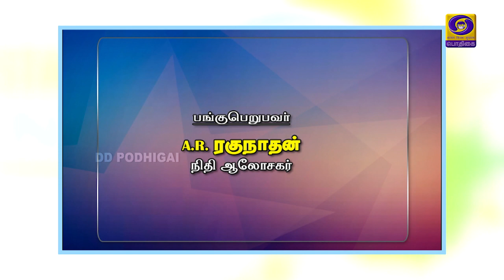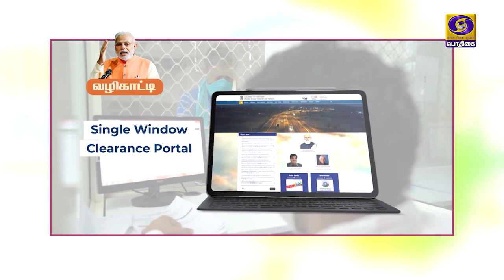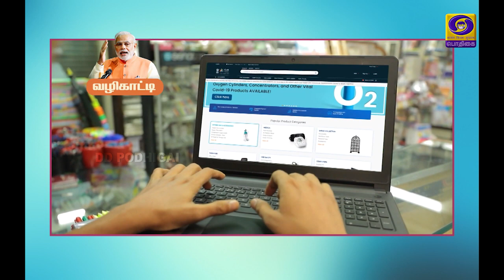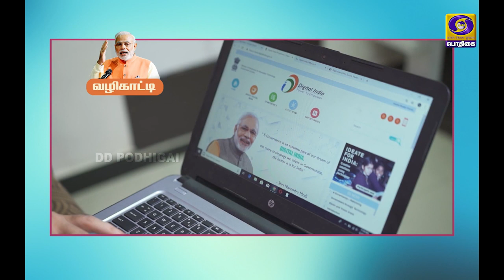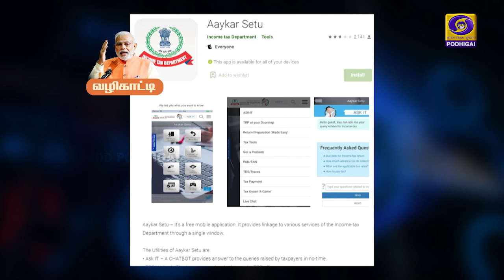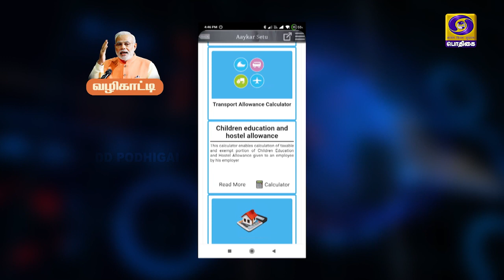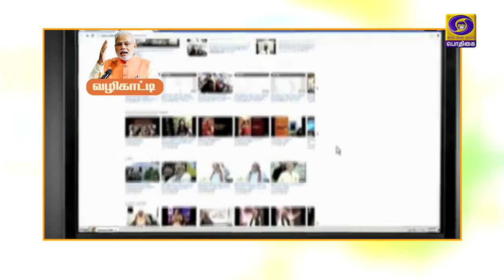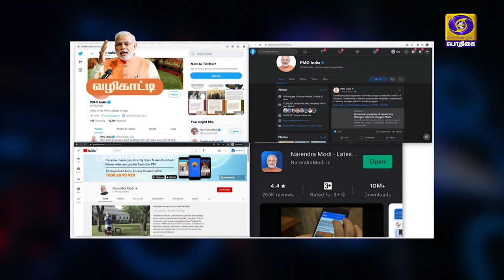வழிகாட்டி | Vazhikaati | 25 - 10 - 2021